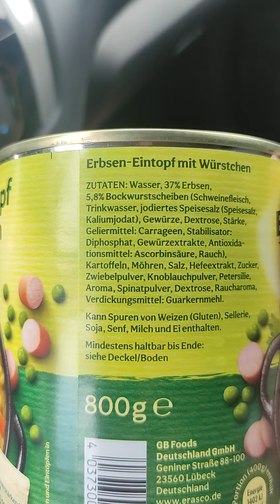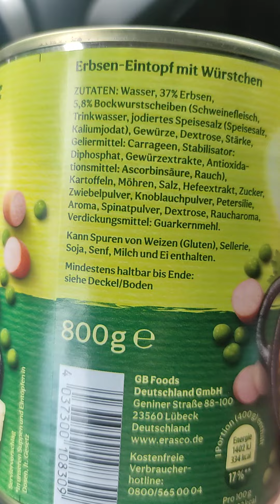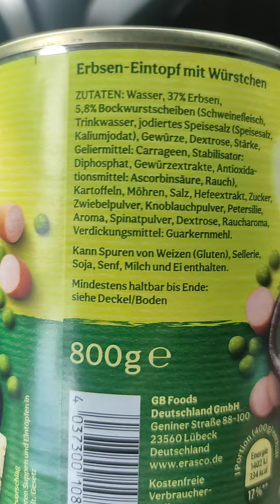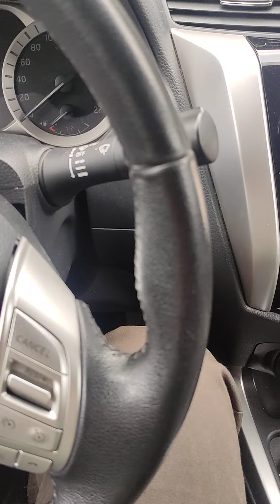was ist eigentlich in erasco drin ?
ich lese die Zutatenliste von der Dose von erasco. unzweifelhaft gegessen, sehr lecker für Dosen futter